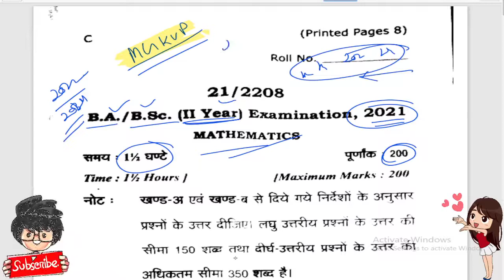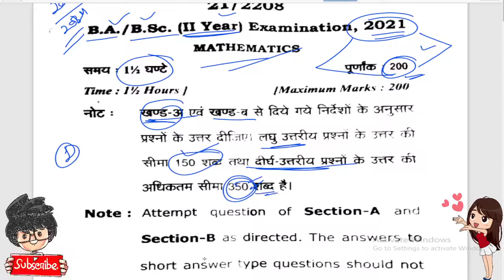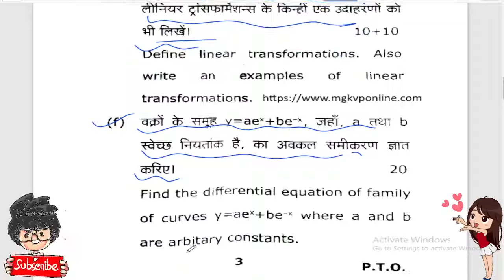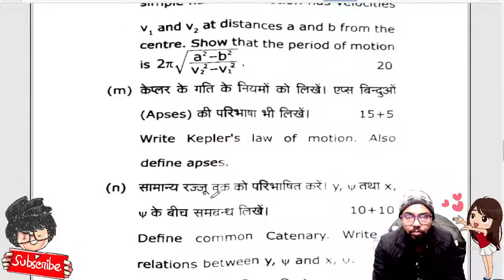BSc 2nd year maths paper 2021 | MGKVP University | Paper Hacker | BA 2nd year Maths paper 2021